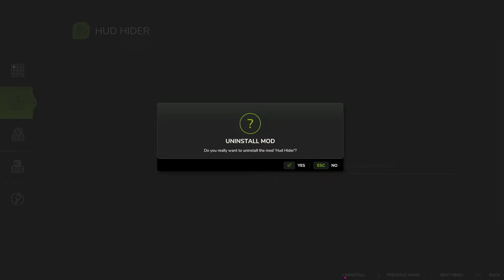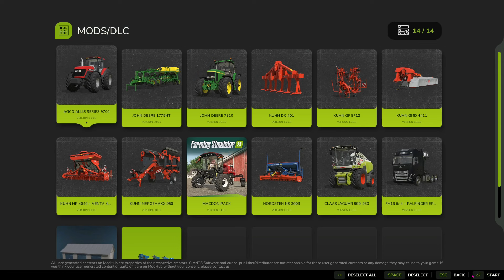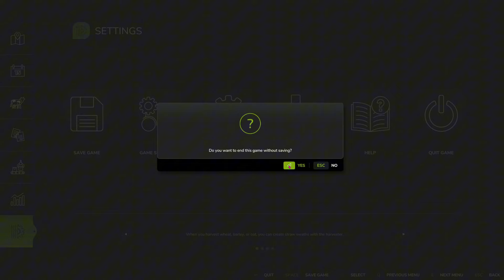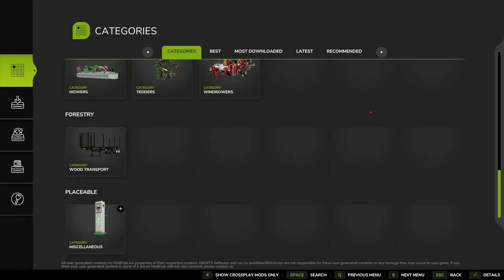FS25SUOMI - JOKO TÄMÄ PELI HAJOSI?